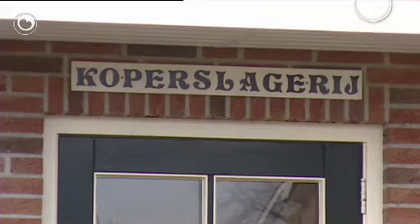Hea!: Koperslagger makket de Sneker Pan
It wettersportseizoen begjint hast wer, dus is koperslagger Harm Langeraap fan Sint Nyk dwaande mei in nije koperen Sneker Pan. De gemeente Snits jout dy trofee elk jier oan ien dy't goed wurk dien hat foar de silerij. De panne is hast klear...